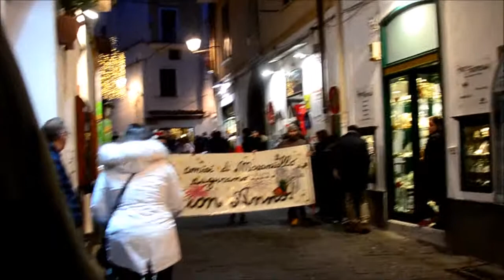Banda Amalfi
Muzică tradițională pe străzile din Amalfi